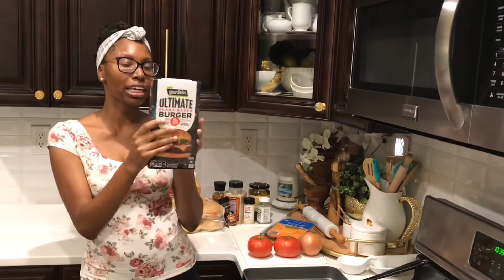How To Make An | Impossible Whopper Burger King Copycat Edition *Must See*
In this video I will be making an Impossible Whopper Burger King Whopper copycat
Link To Cast Iron Pot:
Shout Out To My Music Producer Super Cam Beats For These Lovely Sounds
KingBritneyChanel  is the content creator of KingBritneyChanel YouTube channel and owner of all intellectual property associated with the KingBritneyChanel & SaeBritneyChanel channel.